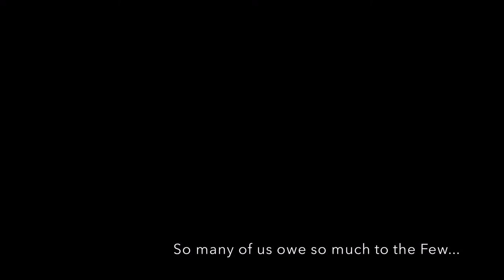The Few - Fighter Command tribute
In memory of the Few who bravely turned the tide and brought us back from the brink...
As we enter a new decade and the loss of Paul Farnes, the Few now number less...